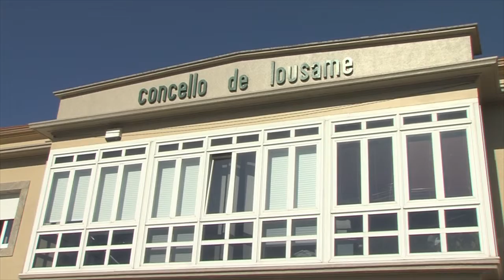19102016 11 ACTIVIDADES LOUSAME